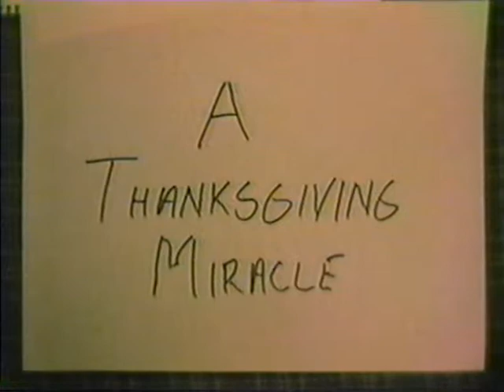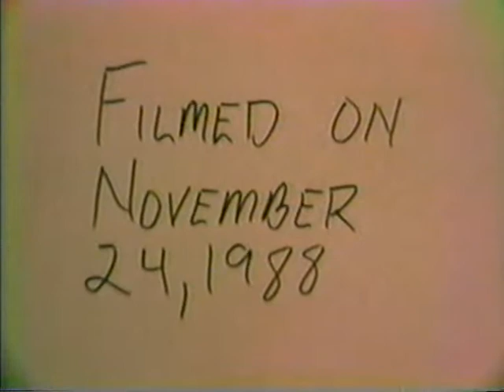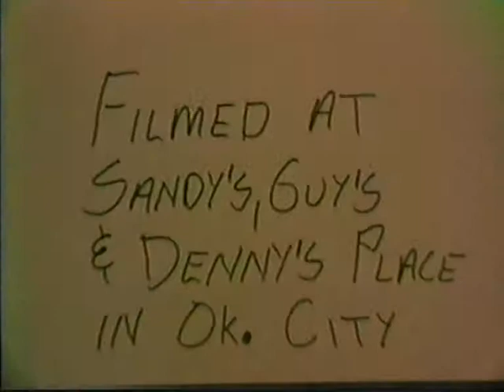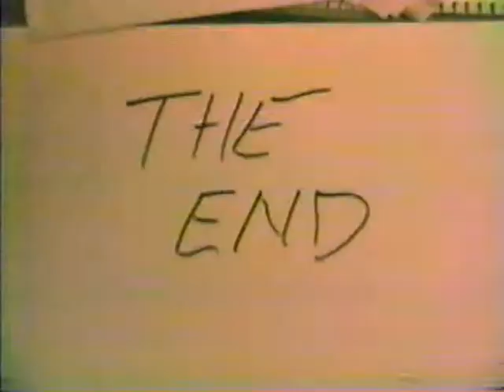Wayne's Home Movies - 1988 - November 24th / A Thanksgiving Miracle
Earlier in the year, everyone agreed to meet at Aunt Sandy's for Thanksgiving. As the holiday got closer, it was just me & Mamaw that still planned to go but we had a problem; how were we going to get there? Guy said that he'd come & get us. Penny & Randy decided to come after all because she didn't feel like cooking. After we got there, Aunt Sandy said that Mother called saying that she was coming even if Tom didn't. Aunt Net's family decided not to come since she had already cooked. Her & Bill did come though & brought some things that she cooked. Karey & Sherry had planned to be with his family. When they got there, everyone was already eating. They then decided to come to Aunt Sandy's. Paul & Denise was with his family. This is the first home movie that Korey is in.